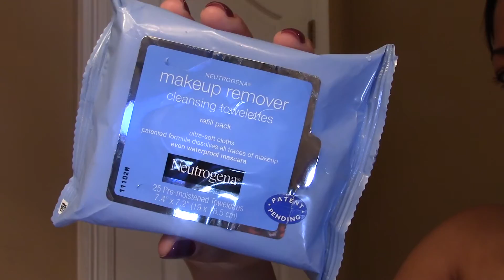My Morning/Nighttime Skincare Routine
EVERYTHING YOU NEED TO KNOW IS LISTED HERE! OPEN FOR MORE INFO!

Hello Dolls! So I decided to do my morning/nighttime skincare routine for you guys. I pretty much do the same steps morning and night but some things I only do at night such as the eye cream and Biore strips and also the cleasing wipes which I use after I have taken off my makeup.Also the only other difference is that I use St. Ives Even & Bright to cleanse my face in the mornings. I hope you guys enjoy this video. Thumbs up this video and also DON’T FORGET TO WATCH IN HD!

DON’T FORGET —

NEW VLOGS POSTED EVERY MONDAY!!!

You read my description! Yay for you! A little message from me to you... What is COMING is better than what is GONE ❤